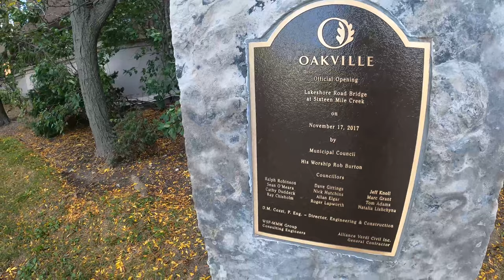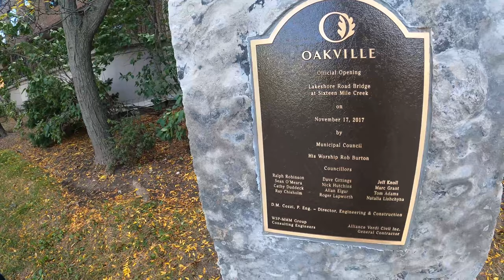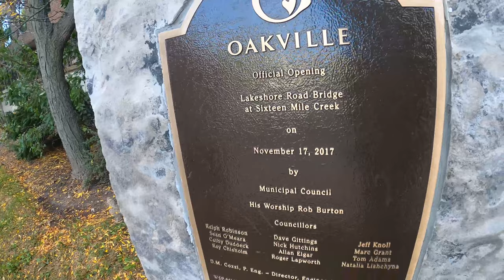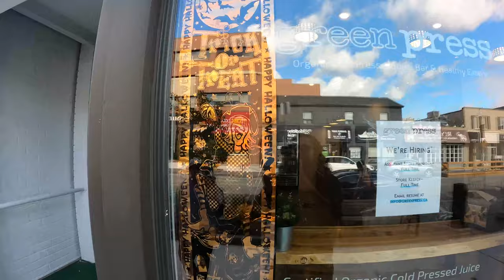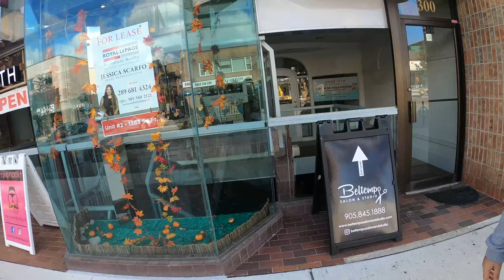Walking Around Downtown Oakville with Paul Yeghouchian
We have special guest this week's video Paul Yeghochian. Paul runs a YouTube channel about photography and runs workshops in the Greater Toronto Area.